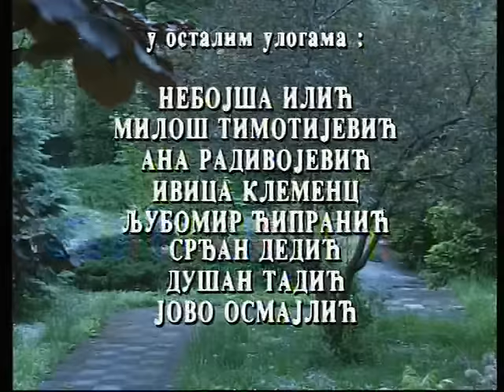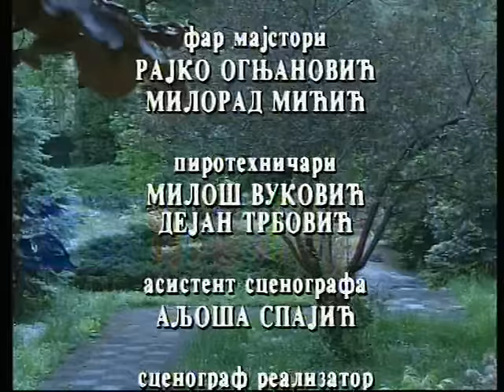DOSIJE 128 (1998) - ceo film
TV film "Dosije 128", koji je snimljen nakon smrti autora teksta, je nešto što se potpuno izdvaja iz dramske literature ovog autora i njegove poezije. Tu je jedan sasvim drugi pisac, sasvim drugačije versifikacije. To je savremena, realistička priča, čvrsta, uverljiva, sasvim u realnom, tj. stvarnom životu.

U TV drami "Dosije 128" njegove rečenice su jednostavne, maltene realističke, primerene televizijskom izrazu, a tema takođe izvan poetike ovog autora.

Radnja je smeštena u njegovom rodnom gradu, Beogradu, šezdesetih godina u vreme Komiteta, partijske discipline, kad je svako slobodno mišljenje, svako slobodno ponašanje, bilo jeres. Ovo je drama o političkom obračunu, o metamorfozi čak i visokih intelektualaca spremnih da učine sve ne bi li se dodvorili vlasti i zadržali privilegije. I najzad, ovo je jedna ljubavna priča, koja u političkoj priči dobija ključno mesto, jer je zloupotrebljena zbog onih dobro poznatih viših ciljeva.

Uloge :
Jasmina Avramović; Vojin Ćetković; Miodrag Radovanović; Miodrag Krivokapić; Dragan Petrović; Nebojša Ilić; Ivan Bekjarev; Goran Sultanović; Mirko Vlahović

Reditelj: Petar Cvejić

Scenario: Velimir Lukić

Trajanje: 80min